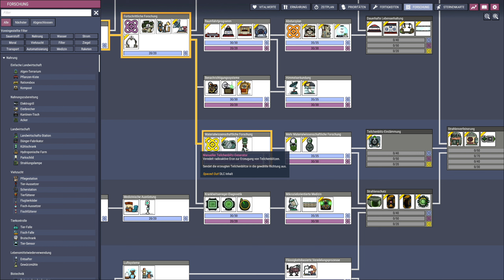OXYGEN NOT INCLUDED [Staffel 07] 💨 013: Alles nur warme Luft?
Oxygen Not Included Gameplay German Let's Play Deutsch

Titel: Oxygen Not Included (PC)
Veröffentlichung: 30. Juli 2019
Genre: Indie, Simulationen
Entwickler: Klei Entertainment
Publisher: Klei Entertainment